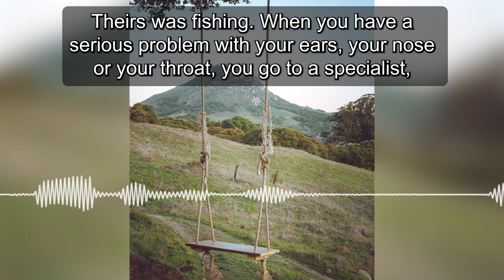Their Specialty Was Fishing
Being professional fishermen, these men knew how to fish. They knew where to fish they knew when to fish. They knew for how long to fish and what to fish with. They knew what they were doing. Their specialty was fishing, period. We know most professionals generally have one area of specialty. Theirs was fishing. When you have a serious problem with your ears, your nose or your throat, you go to a specialist, an ear, nose and throat doctor ENT. I remember going to one years ago and I was having a lot of problems with my ears. And I was an adult and ended up having to have tubes put in my ears for the first time. Always thought ,you know, I wonder what life would be like if I had to stare in people's ears and up their noses all the time. What kind of job is that? Well, apparently a pretty good one. That doctor specializes in nothing but ears, and noses and throats. These men specialized in fishing it was their job and their perceptions were based upon their knowledge, their training and their experience as professional fishermen.